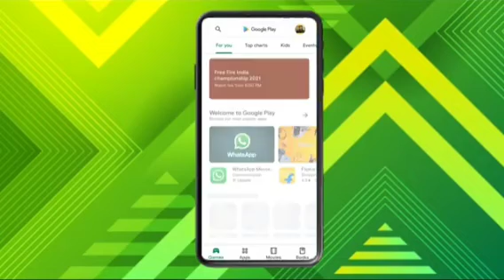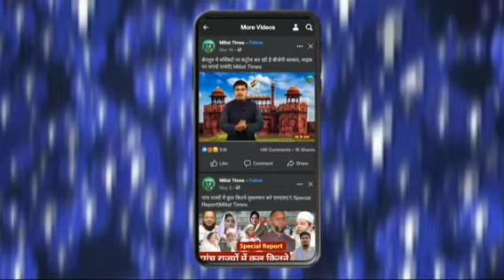PM मोदी के बयान पर ज़बरदस्त बोले संजय सिंह| Sanjay Singh